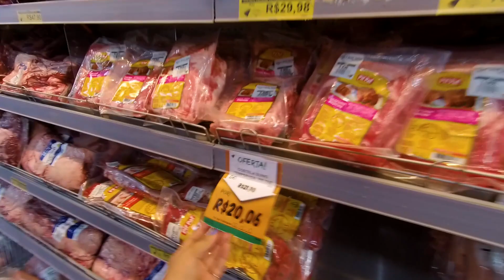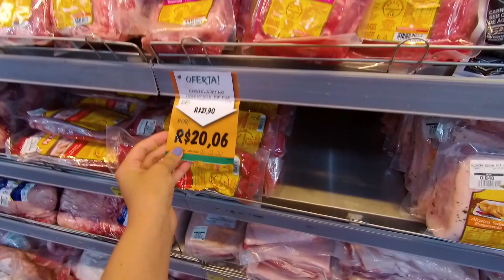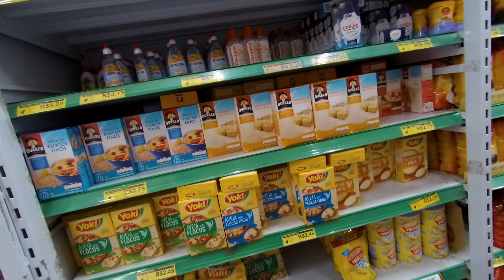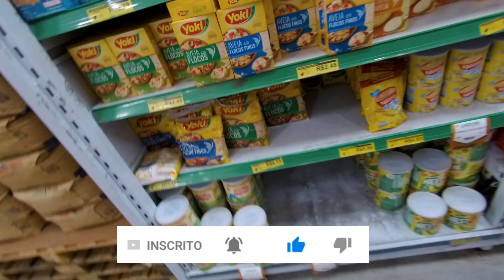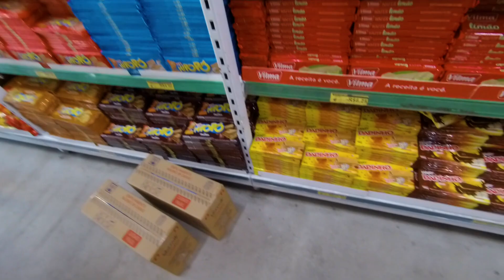🌮 COMPREI VÁRIOS DORITOS, VTK FICOU BRAVO ??? 🌮